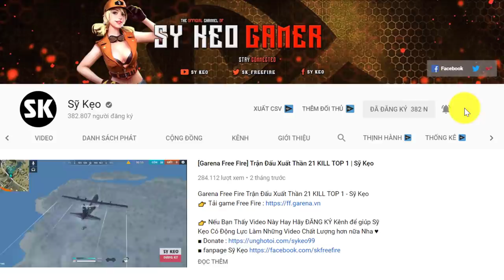[Free Fire] Trang Phục Bê Đê Màu Hường | Sỹ Kẹo